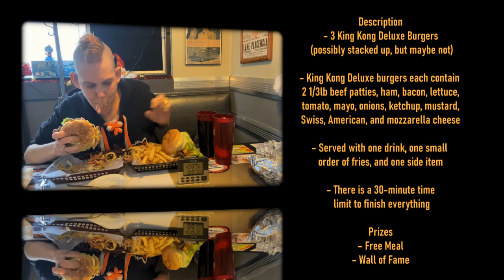DOUG’S 57 BURGER KING KONG CHALLENGE | MOLLY SCHUYLER | MOM VS FOOD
Doug’s 57 in Ohio. King Kong?? I think it’s an amazing name for a glorious challenge. 3 burgers and fries? I’m game. I love this !

mollyschuylereats

molly schuyler

music creds

epidemic sounds